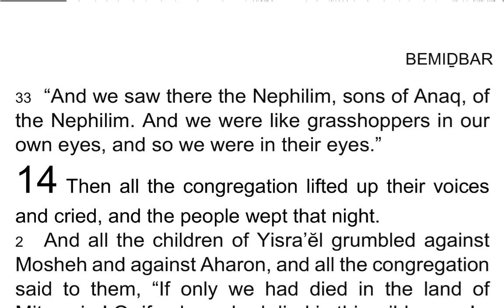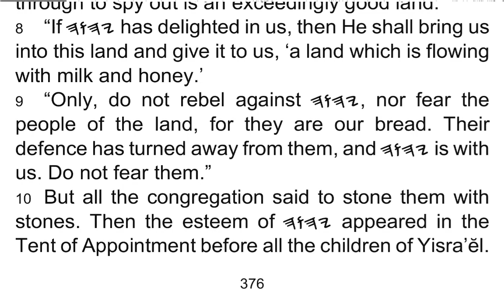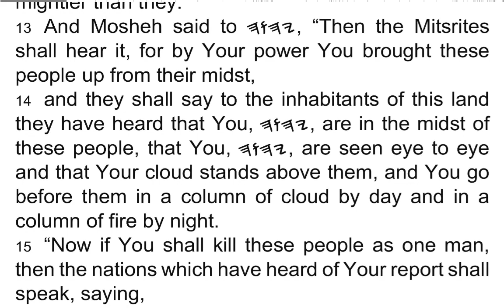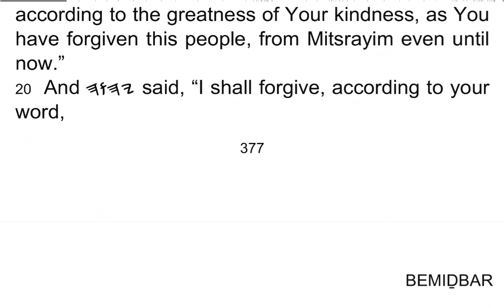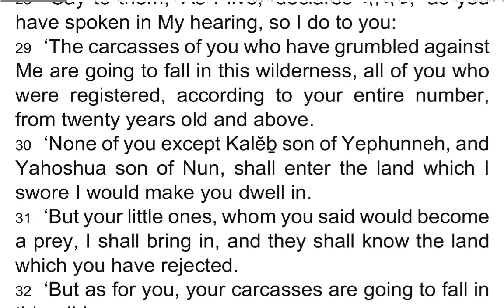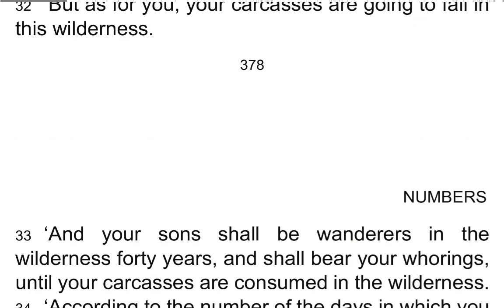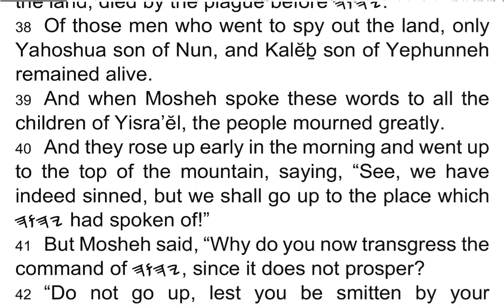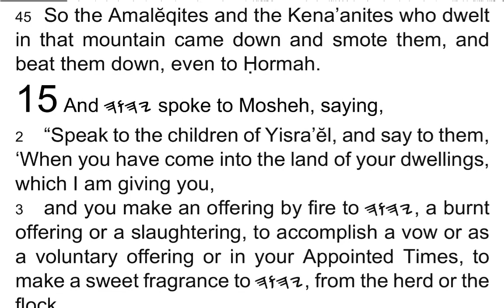BEMIḎBAR / Numbers 14 - I Read My Scriptures! ❤️ 📖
1 Then all the congregation lifted up their voices and cried, and the people wept that night.

2 And all the children of Yisra’ĕl grumbled against Mosheh and against Aharon, and all the congregation said to them, “If only we had died in the land of Mitsrayim! Or if only we had died in this wilderness!

3 “And why is 𐤉𐤄𐤅𐤄 bringing us to this land to fall by the sword, that our wives and children should become a prey? Would it not be better for us to turn back to Mitsrayim?”

4 And they said to each other, “Let us appoint a leader, and let us turn back to Mitsrayim.”

5 Then Mosheh and Aharon fell on their faces before all the assembly of the congregation of the children of Yisra’ĕl.

6 And Yahoshua son of Nun, and Kalĕḇ son of Yephunneh, who were among those who had spied out the land, tore their garments,

7 and they spoke to all the congregation of the children of Yisra’ĕl, saying, “The land we passed through to spy out is an exceedingly good land.

8 “If 𐤉𐤄𐤅𐤄 has delighted in us, then He shall bring us into this land and give it to us, ‘a land which is flowing with milk and honey.’

9 “Only, do not rebel against 𐤉𐤄𐤅𐤄, nor fear the people of the land, for they are our bread. Their defence has turned away from them, and 𐤉𐤄𐤅𐤄 is with us. Do not fear them.”

10 But all the congregation said to stone them with stones. Then the esteem of 𐤉𐤄𐤅𐤄 appeared in the Tent of Appointment before all the children of Yisra’ĕl.

11 And 𐤉𐤄𐤅𐤄 said to Mosheh, “How long shall I be scorned by these people? And how long shall I not be trusted by them, with all the signs which I have done in their midst?

12 “Let Me smite them with the pestilence and disinherit them, and make of you a nation greater and mightier than they.”

13 And Mosheh said to 𐤉𐤄𐤅𐤄, “Then the Mitsrites shall hear it, for by Your power You brought these people up from their midst,

14 and they shall say to the inhabitants of this land they have heard that You, 𐤉𐤄𐤅𐤄, are in the midst of these people, that You, 𐤉𐤄𐤅𐤄, are seen eye to eye and that Your cloud stands above them, and You go before them in a column of cloud by day and in a column of fire by night.

15 “Now if You shall kill these people as one man, then the nations which have heard of Your report shall speak, saying,

16 ‘Because 𐤉𐤄𐤅𐤄 was not able to bring this people to the land which He swore to give them, therefore He killed them in the wilderness.’

17 “And now, I pray, let the power of 𐤉𐤄𐤅𐤄 be great, as You have spoken, saying,

18 ‘𐤉𐤄𐤅𐤄 is patient and of great kindness, forgiving wickedness and transgression, but by no means leaving unpunished; visiting the wickedness of the fathers on the children to the third and fourth generation.’

19 “Please forgive the wickedness of this people, according to the greatness of Your kindness, as You have forgiven this people, from Mitsrayim even until now.”

20 And 𐤉𐤄𐤅𐤄 said, “I shall forgive, according to your word,

21 but truly, as I live and all the earth is filled with the esteem of 𐤉𐤄𐤅𐤄,

22 for none of these men who have seen My esteem and the signs which I did in Mitsrayim and in the wilderness, and have tried Me now these ten times, and have disobeyed My voice,

23 shall see the land of which I swore to their fathers, nor any of those who scorned Me see it.

24 But My servant Kalĕḇ, because he has a different spirit in him and has followed Me completely, I shall bring into the land where he went, and his seed shall inherit it.

25 “Since the Amalĕqites and the Kena’anites are dwelling in the valley, turn back tomorrow and depart into the wilderness by the Way of the Sea of Reeds.”

26 And 𐤉𐤄𐤅𐤄 spoke to Mosheh, and to Aharon, saying,

27 “How long shall this evil congregation have this grumbling against Me? I have heard the grumblings which the children of Yisra’ĕl are grumbling against Me.

28 “Say to them, ‘As I live,’ declares 𐤉𐤄𐤅𐤄, ‘as you have spoken in My hearing, so I do to you:

29 ‘The carcasses of you who have grumbled against Me are going to fall in this wilderness, all of you who were registered, according to your entire number, from twenty years old and above.

30 ‘None of you except Kalĕḇ son of Yephunneh, and Yahoshua son of Nun, shall enter the land which I swore I would make you dwell in.

31 ‘But your little ones, whom you said would become a prey, I shall bring in, and they shall know the land which you have rejected.

32 ‘But as for you, your carcasses are going to fall in this wilderness.

33 ‘And your sons shall be wanderers in the wilderness forty years, and shall bear your whorings, until your carcasses are consumed in the wilderness.

34 ‘According to the number of the days in which you spied out the land, forty days – a day for a year, a day for a year – you are to bear your wickednesses forty years, and you shall know My breaking off.

35 ‘I am 𐤉𐤄𐤅𐤄, I have spoken, I shall do this to all this evil congregation who are meeting against Me: In this wilderness they are consumed, and there they die.’ ”